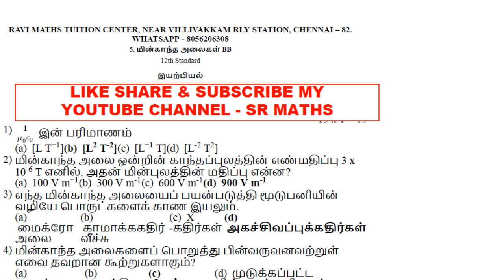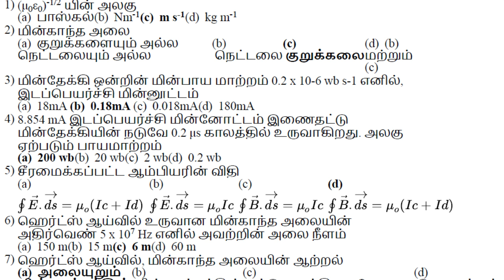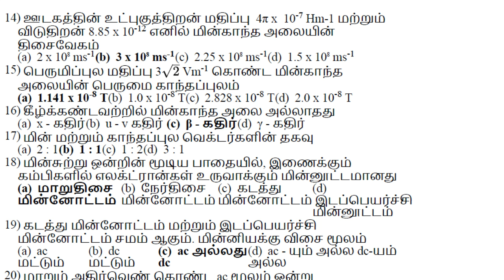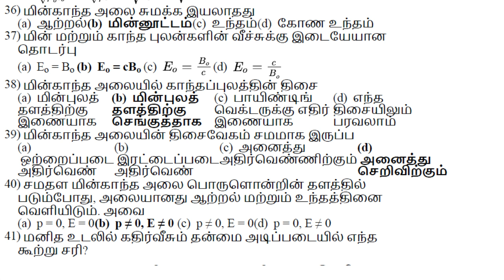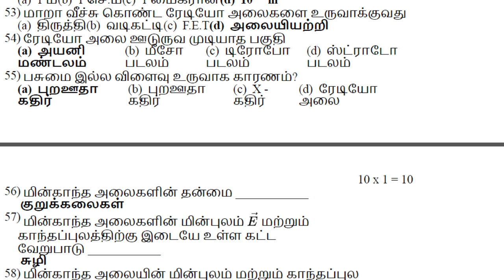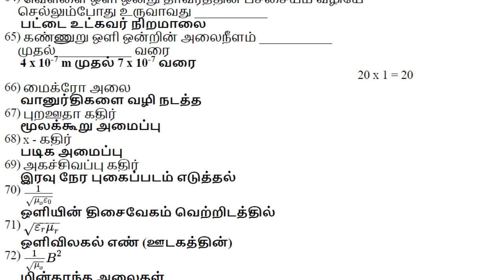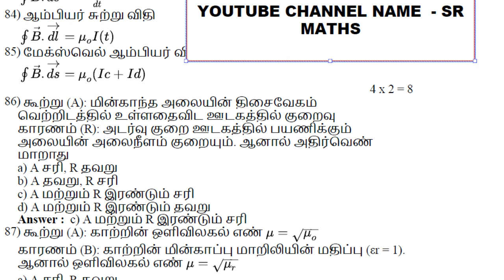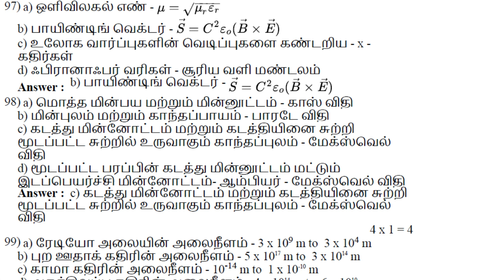12 TH இயற்பியல் மின்காந்த அலைகள் MCQ